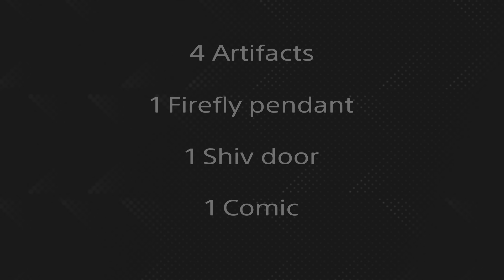The last of us part 1 - The Firefly Lab and Jackson - Full Collectable Guide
Full Collectable Guide for the Last Of Us Part 1

Full Collectable Guide for The Firefly Lab
- 4 Artifacts
- 1 Firefly Pendant
- 1 Shiv Door

0:11 - Artifact #80 - Surgeons Recorder
0:34 - Artifact #81 - Marlene's Recorder
0:43 - Shiv Door #13 / Master of Unlocking Trophy
1:07 - Firefly Pendant #30 - Bryony Stewart-Seume / Look For The Light Trophy
1:35 - Artifact #82 - Marlene's Journal
2:29 - Artifact #83 - Marlene's Recorder 2

All Collectables In Jackson
- 1 Comic

2:45 - Comic #13 - Singularity / Endure And Survive Trophy
3:13 - No Matter What Trophy